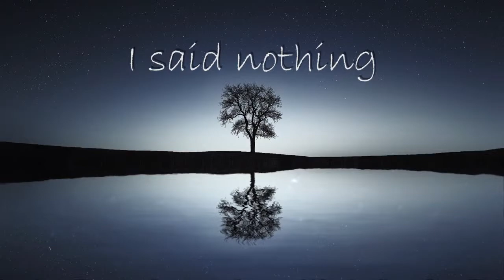Every word was perfect